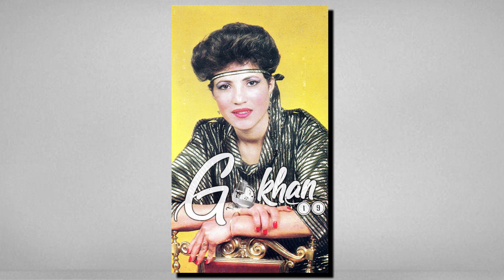Nevin Akbaş - Şanssızım 1987